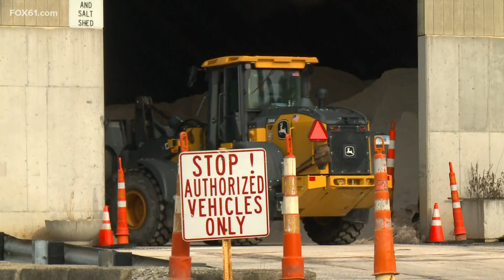Connecticut road crews deal with wintery-mix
The timing of a wintry mix on Wednesday caused early dismissals across Connecticut schools and created overtime for local road workers. A base of salt on the roads from Monday’s wintry mix helped keep local roads clear while crews remained on standby to respond to potential slushy conditions or flooding as heavy rains move in.

Middletown Public Works crews are responsible for keeping more than 200 miles of roads safe. A couple of factors are on their side Wednesday as a massive system from the southwest spread across Connecticut.